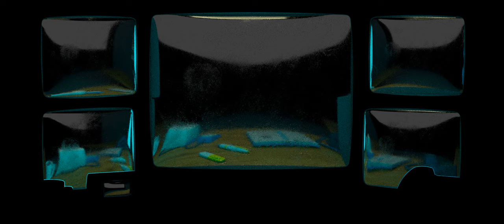Starr Park's CCTV - Background Music (Original File)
• This is the original audio-file called
"Background-Music" from cctv.starrpark.biz!

• cctv.starrpark.biz